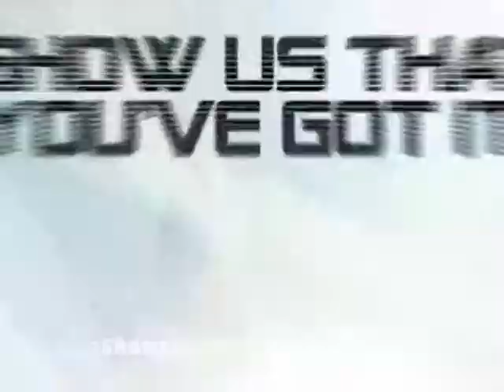ADLIVE.@ FIRST FRIDAY AUGUSTA GA. W/ FOOTWRIGHT VIDEOSwmv